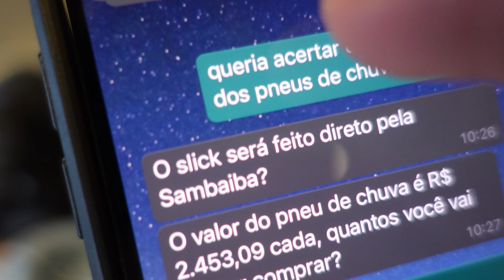FUI DESAFIADO POR ELE!!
MercedesBenzChallenge Fala meu povo! Nesse vídeo mostro minha ida à São Paulo para disputar a 1ª etapa do Mercedes-Benz Challenge 2021. Fui desafiado, será que deu bom? Vem ver os bastidores de interlagos e conhecer as dificuldades da vida de um piloto profissional!

Tenha acesso ao mapa que mostra o caminho exato de apenas 3 passos para ganhar até R$1.000 por dia, começando com pouco dinheiro e utilizando menos de 1h por dia.